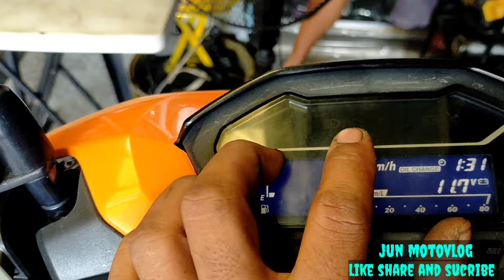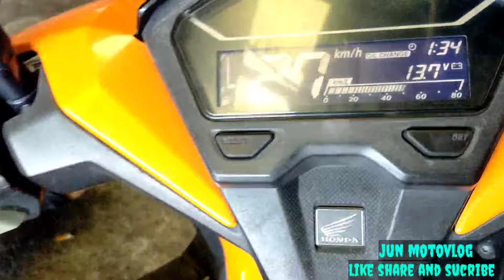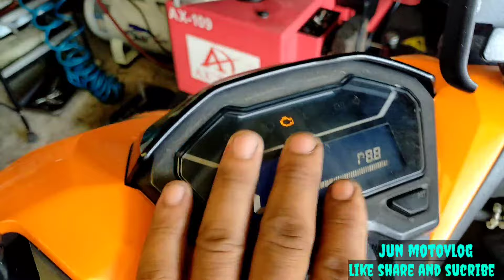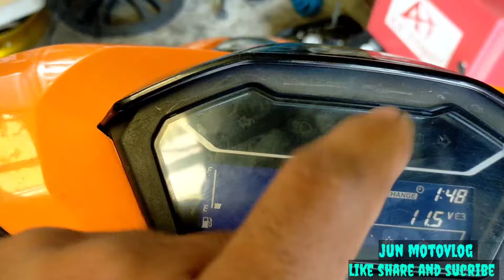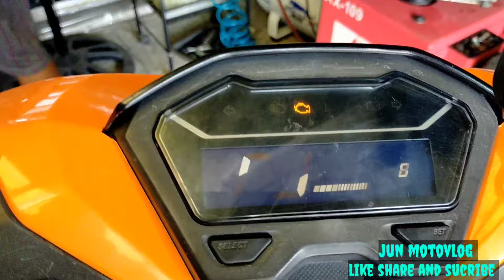Honda click 125 ayaw umandar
honda click troble shooting...
ang video nato ay tungkol sa motor nato na ayaw umandar sa video nato ay ipinakita ko ang mga naging sira o dahilan kaya ayaw umandar kaya nmn meron kaung makukuhanh idea kaya ayaw umandar meron din akong previous video ng aerox katulad din ng ganitong sira ilalagay ko ang ling sa baba

yan po.